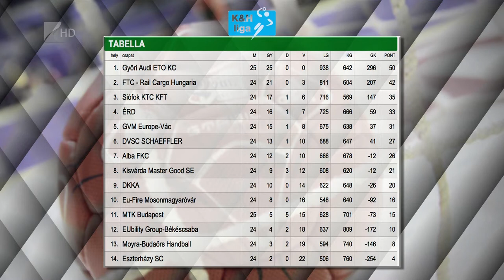Fradi-siker Kisvárdán - Kölcsey Tv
Ötgólos vereséget szenvedett hazai pályán a Ferencvárostól a kisvárdai női kézilabdacsapat. Az NB I huszonnegyedik fordulójában lejátszott mérkőzésen a vendégek 32-27-re verték Dévényi János együttesét. A Kisvárda szerdán a már kiesett Eger otthonában lép pályára.